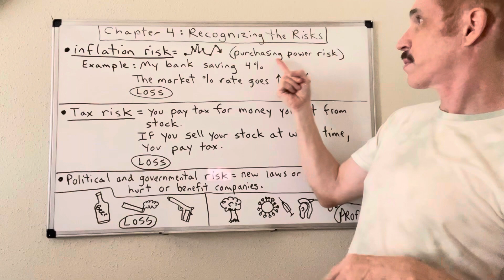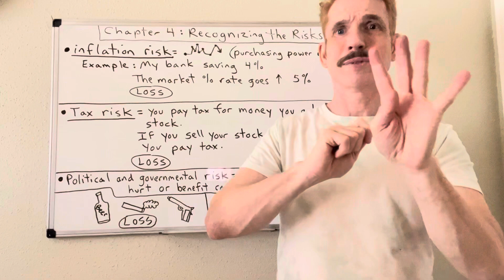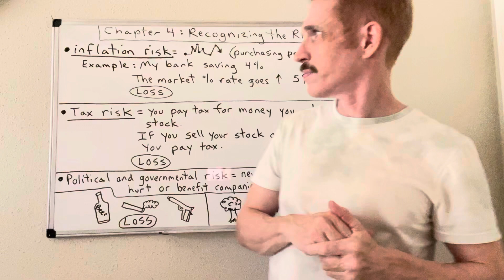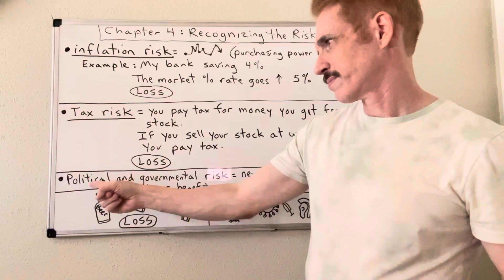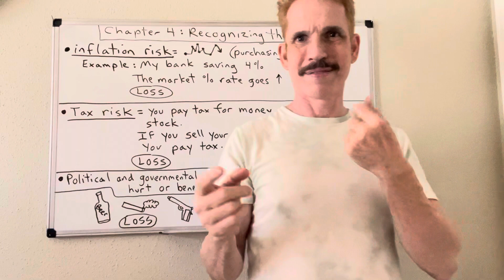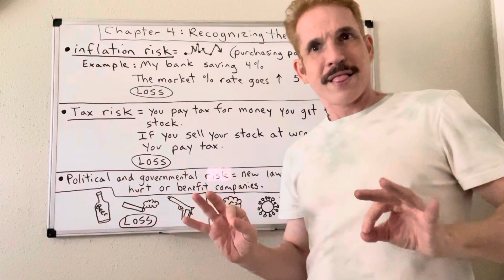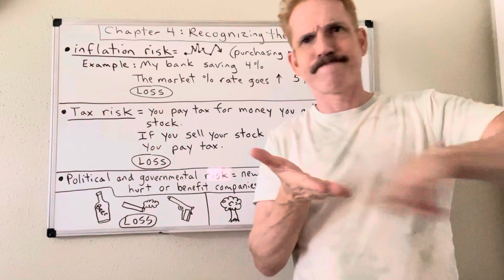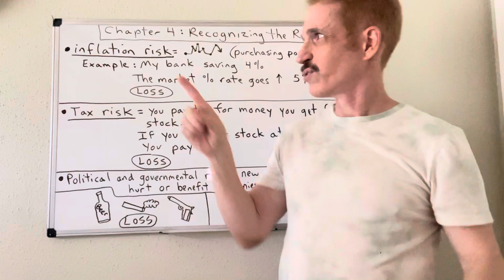Chapter 4: Recognizing the Risks (Part 3)